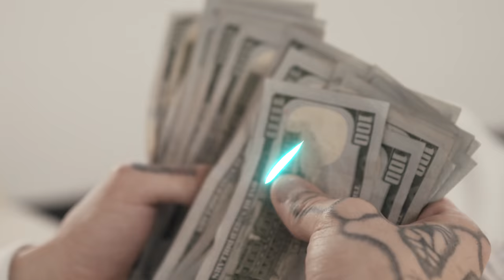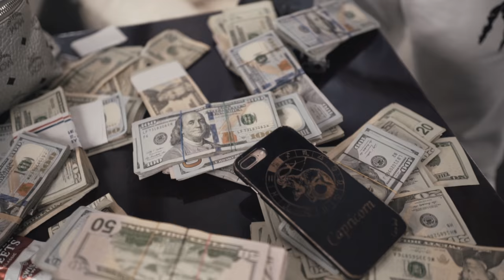x @ThaBagRunner760 - Big Knot$ | Shot By